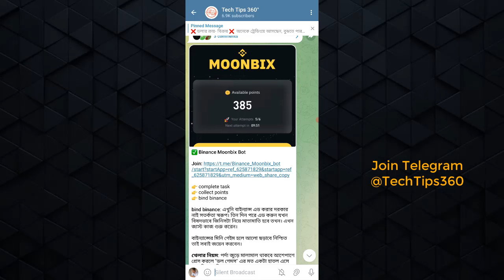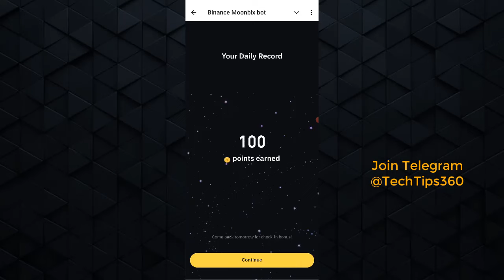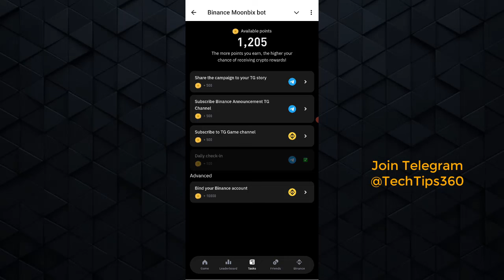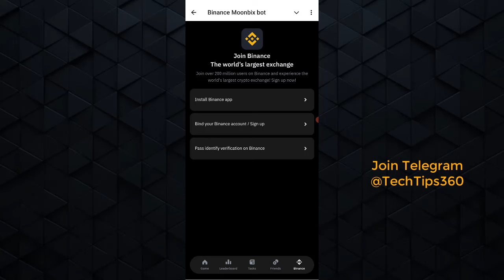Binance Moonbix Airdrop | মিস করলে আফসোস হবে | Telegram Free Airdrop | Free Income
Related Search:
binance,
binance moonbix bot,
binance moonbix,
moonbix bot,
moonbix airdrop,
moonbix airdrop binance,
binance moonbix telegram airdrop,
telegram free airdrop,
binance moonbix tutorial,
how to play moonbix game,
binance moonbix listing,
binance moonbix price,
binance moonbix free airdrop,
binance moonbix bot bangla,
binance moonbix telegram bot,
binance moonbix bot listing,
binance moonbix bot airdrop,
binance moonbix bot withdrawal,
binance moonbix wallet connect,
binance moonbix bot real or fake,
binance moonbix bot wallet,
binance moonbix bot not working,
binance moonbix problem,
binance moonbix bot kivabe khelbo,
moonbix binance,
moonbix binance bangla,
moonbix airdrop,
moonbix bot,
moonbix airdrop bangla,
moonbix bangla,
moonbix binance withdrawal,
moonbix binance wallet connect,
moonbix mining,
moonbix binance bot,
moonbix binance wallet,
moonbix listing,
moonbix account,
moonbix telegram bot,
binance moonbix game,
binance moonbix game leaked,